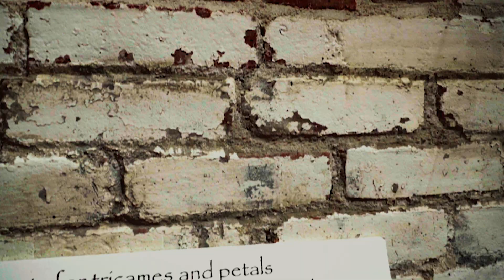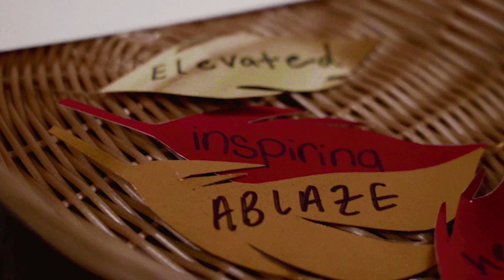20 Years or Transformation - Art from Ashes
In 2023, Art from Ashes celebrated 20 years of transformation at Rag + Bale in Denver, CO. Check out some party highlights!